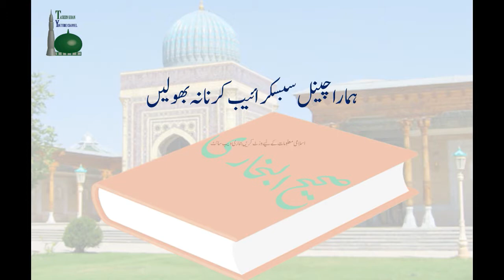Dars e Bukhari ep 52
In this video, you will listen Dars e Bukhari in the Urdu language.